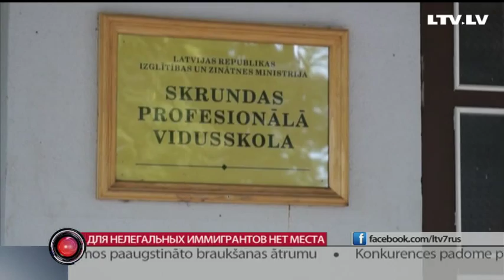Для нелегальных иммигрантов нет места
Латвия не резиновая. Для нелегальных иммигрантов. Их уже негде размещать и Министерство внутренних дел срочно ищет новые помещения. Куда повезут нелегалов — выяснил Сергей Герасимов